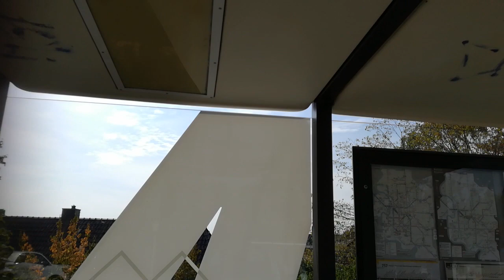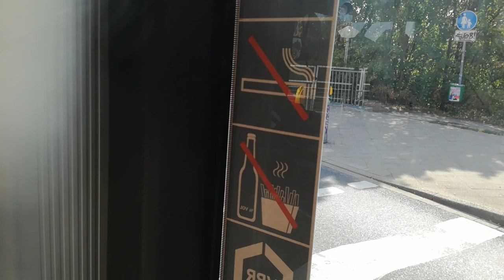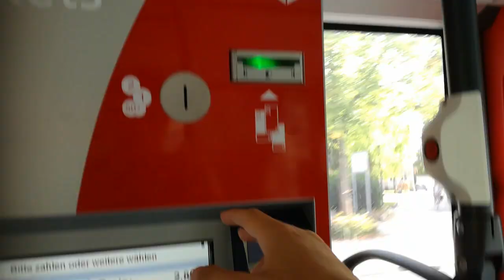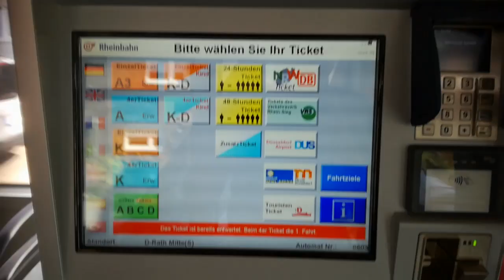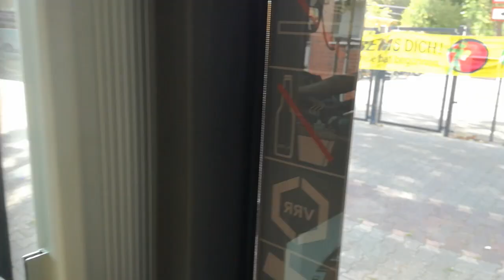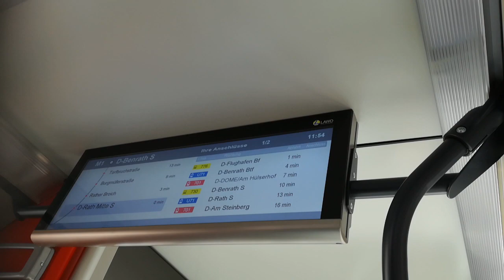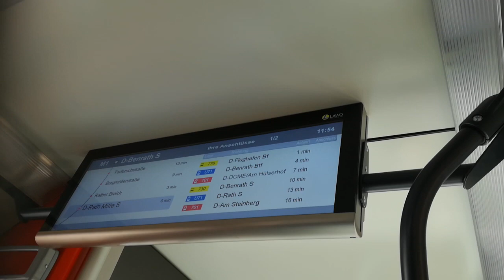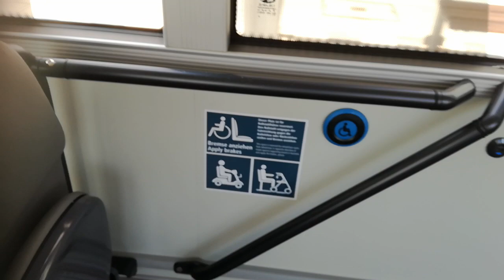Meine erste Fahrt mit dem MetroBus der Rheinbahn in Düsseldorf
Der MetroBus ist ein neues Verkehrsmittel in der Landeshauptstadt Düsseldorf. Die MetroBusse halten nicht an jeder Bushaltestelle und umfahren das Stadtzentrum. Speziell für den MetroBus-Betrieb hat die Rheinbahn neue Gelenkbusse von Solaris gekauft. Die Busse sind klimatisiert, verfügen über USB-Steckdosen, WLAN-Hotspot und einen Fahrkartenautomaten. Bis auf Zeitkarten bieten die mobilen Automaten das selbe Angebot wie die stationären Automaten. Um Verspätungen zu vermeiden, erlaubt die Rheinbahn den Einstieg an allen Türen und das auch an abgelegenen Haltestellen.